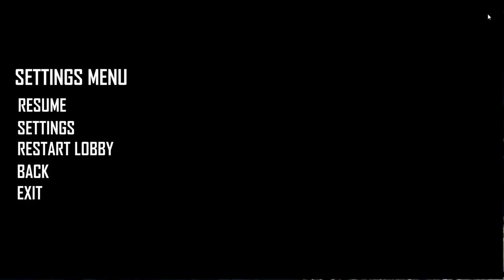NYOBAIN ALPHA TEST PUBG REBORN LITE PC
TESTING PUBG REBORN LITE PC
DEVELOPER By DESSIERROR